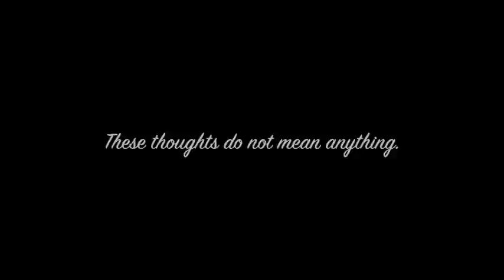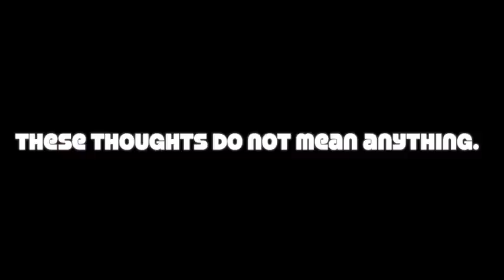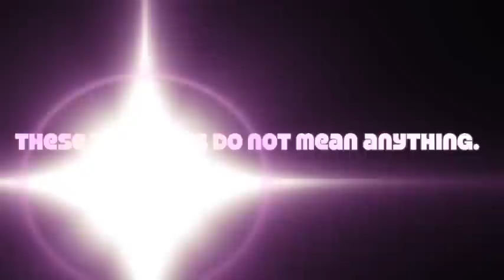ACIM Lesson 4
Alternate link for A Course In Miracles Lesson 4.